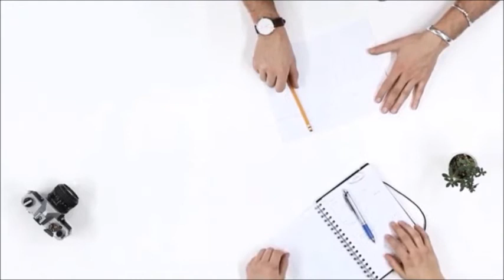Getting Your Day Started Right- The Great I AM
Hey, how's your day going today? I hope it's great so far. I AM are two of the most powerful wors you could ever speak and what you say behind these two words is creating your future. Let's make sure you are living the life you desire and deserve! Have a great day!

Today's inspiration: The Greatest I AM in the Universe of course!

NOTE 1: This video is NOT for kids!